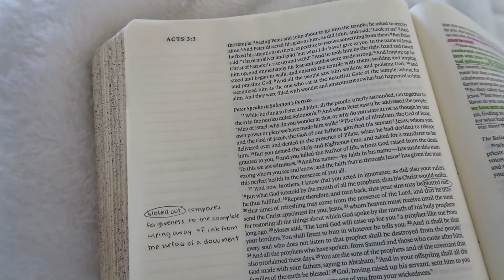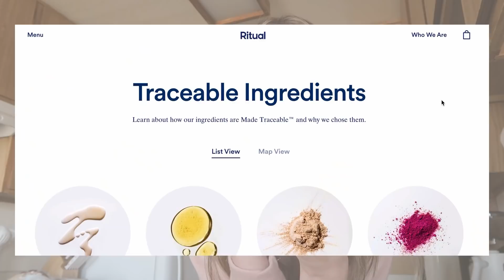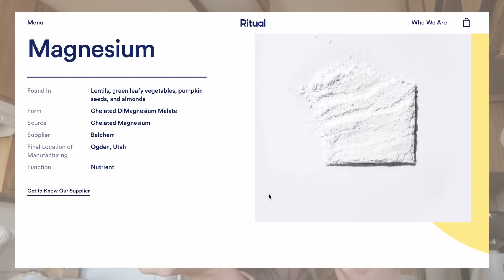OUR MARRIED MORNING ROUTINE | Uncut Quiet Time Takeaways + Matcha Recipe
When people ask what my favorite part of marriage is so far, I always find it hard to put into words. It's the little, everyday-life-type things, and knowing we get to do them for the rest of our lives. It's when Tyler hears me tossing and turning in the middle of the night, and reaches over to grab me and pull me in close. It's going to sleep every night with a kiss and waking up to one each morning. It's eating breakfast together before work, and cleaning up the dishes side-by-side. It's sitting on the couch together studying the Word, and Tyler reaching over to grab my hand. It's laughing with him over things no one else would find funny, and having your best friend always there to talk to about the biggest and the littlest things on your heart. It's praying together. It's dreaming about the future and knowing wherever God takes you, you're in it together. We're only three months in, and already I love Tyler so much more deeply than I did even on our wedding day. What we have isn't perfect but it sure is sweet.

A note to my singles out there, since this is a season I've spoken on for so long: know that all these things are true of Jesus as well. He offers to be with us in all these ways and more, because He is our Husband and we the Church are His bride. I'm not saying, nor will I ever say, "you just need to be so satisfied in Jesus that you don't desire a relationship," because He CREATED us to NEED human relationships in addition to our relationship with Him. If marriage is your desire, I think you should ask Him for it boldly and persistently. But in the wait, which I understand well, press into Him. Singleness truly is such a sweet opportunity to cultivate intimacy with Jesus. As sweet as marriage is, I truly believe there will never be a joy deeper or sweeter than the joy of intimately knowing and loving Jesus. I think that without it, marriage wouldn't be nearly as fulfilling as well. 💛

I hope you enjoy our married morning routine! Grab a cup of coffee and wake up with us, hear our uncut quiet time takeaways, and stick around for my yummy matcha recipe at the end too. 😋

IN THIS VIDEO:
White Fuzzy Robe
Matcha Whisk

“Do you not know that you are God's temple and that God's Spirit dwells in you?" | 1 Corinthians 3:16